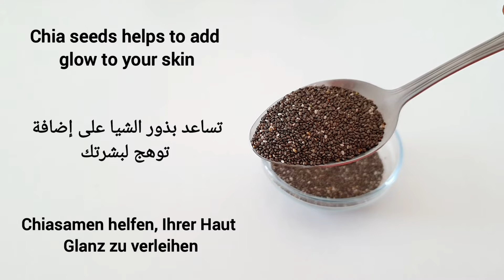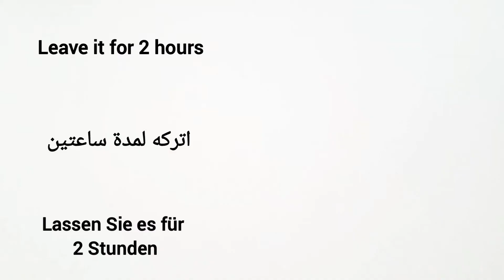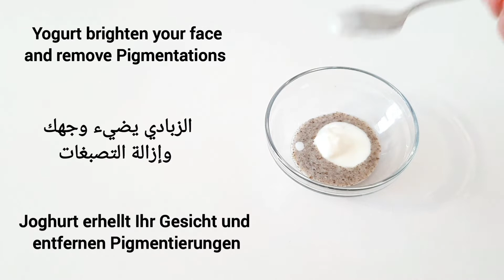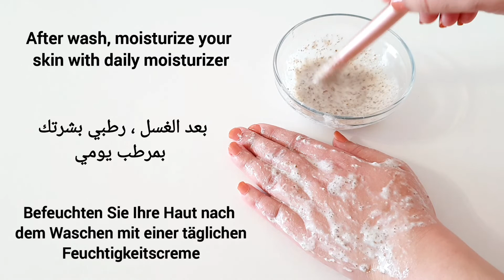TikTok "VIRAL" Chia Seed Face Mask for Skin Whitening & Extreme Glow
Chia seed face pack for skin whitening. Skin whitening face mask. Its Glowing skin home remedy. Tiktok viral face mask for skin whitening and get rid of Pigmentations, dark spots and acne marks at home with this face mask. Amazing home remedy for glowing skin and skin whitening. Get rid of dark spots, Pigmentations and acne marks at home fast